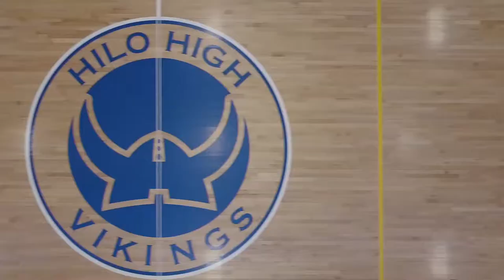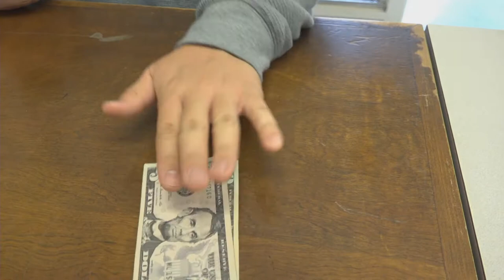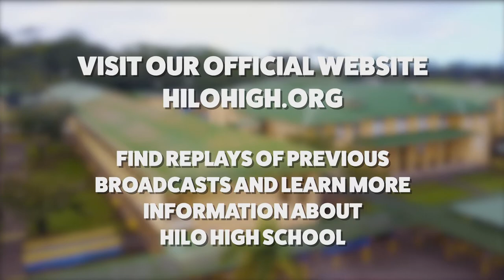08/15/2018 KVIKS Bulletin